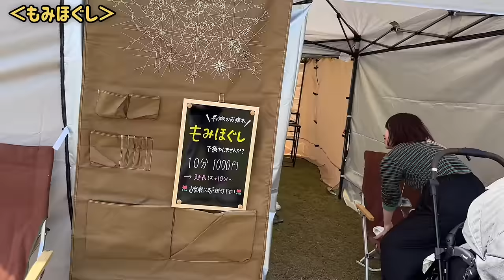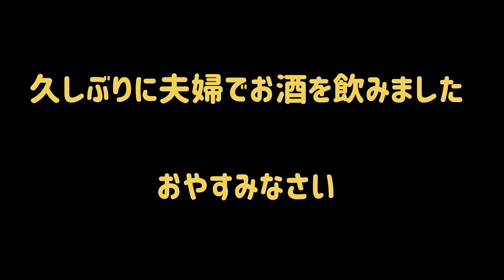【CAMPINGCAR VACATIONⓇ2024 Spring】キャンピングカーが220台集結の一大イベントに参加してきました！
2024年4月13・14日の2days 静岡県の渚園で行われたキャンピングカー200台以上が集まった大規模イベントCAMPINGCAR VACATION®2024 Springに今年も参加させていただきました！
今回はお天気にも恵まれたため、今まで以上に盛りあがりました。
そして今回もたくさんの方と会ってとても楽しい時間を過ごすことが出来ました。
また、多くの方々から私の体調をご心配頂き感謝いたします。

この動画の一部で使わせて頂いたドローン映像は、ゲストyoutuberのYU-SUKE69 Life Channelさんが
撮影したものです。YU-SUKE69 Life Channelさん、素敵な映像をありがとうございました。

＊今回私が被っているケア帽子
1日目　ニット帽 春 夏 秋 可愛い レース 飾りビーズ
2日目　ニット帽 薄手 コットン 　ジオメトリック

※上記Amazonのリンクは、アソシエイトリンクを使用しています。

◆今回のチャプター◆
00:00　オープニング
00:26　ご挨拶
02:03　受付に
06:11　参加されているお友達紹介１
10:06　キッチンカーにて昼食・夕食購入
11:04　キャンピングカーバケーション開会式
11:29　ゲストユーチューバーさんとの歓談
12:21　全員参加のゲーム１
13:24　参加されているお友達紹介２
14:44　ビンゴ大会
17:06　夜のレガードネオプラス
18:59　友達ユーチューバーとの歓談
19:58　全員参加のゲーム２
20:21　ゲストユーチューバーとのステッカー交換
20:38　豪華景品をかけたジャンケン大会
21:14　閉会式後の記念撮影
21:30　退場時のお見送り
24:10　楽しかった２日間と次回のお知らせ